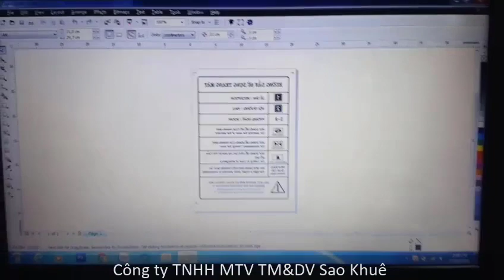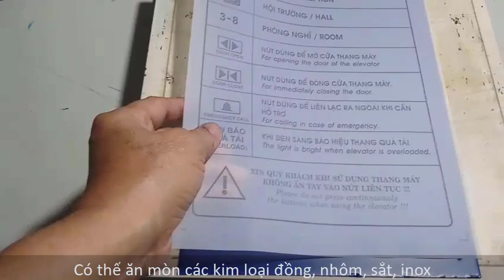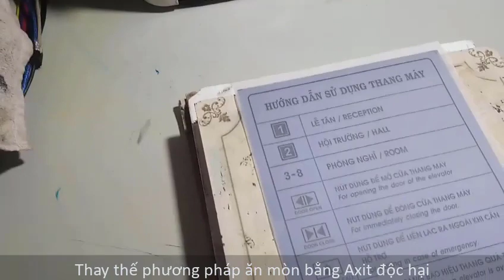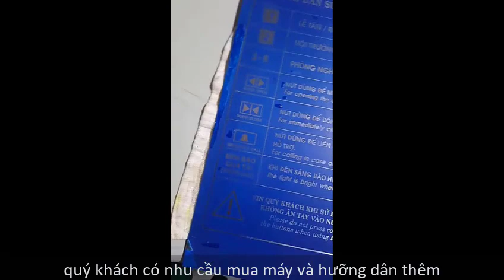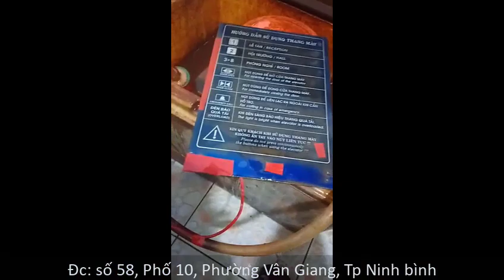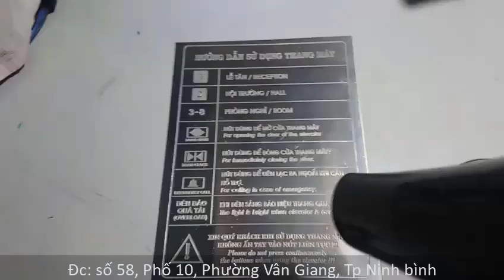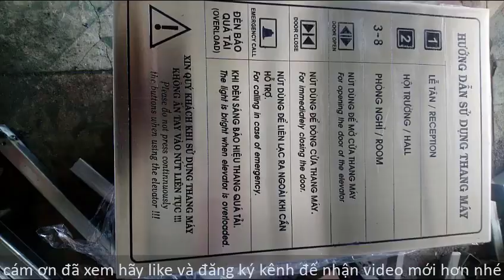ĂN MÒN INOX CHỤP BẢN CẢM QUANG | Đặng Khôi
ĂN MÒN INOX CHỤP BẢN CẢM QUANG
Chụp phim cảm quang làm ăn mòn, cung cấp máy ăn mòn kim loại điện hoá
Công ty TNHH Sao Khuê chuyên thiết kế thi công các loại biển ăn mòn, biển quảng cáo, biển hiệu công ty, biển số nhà,. các loại.
Với chiếc máy ăn mòn SK chúng ta có thể ăn mòn kim loại dễ dàng và nhanh chóng, không sử dụng hóa chất độc hại
🚅Vận chuyển hàng an toàn, giao tận tay, giao trên toàn quốc
🛒Đảm bảo uy tín, chất lượng
💥Xem các video clip làm quảng cáo:💥
Máy ăn mòn kim loại SK

ĐĂNG _KÝ_KÊNH
▶THI CÔNG CỬA SẮT SƠN TÍCH ĐIỆN
▶Ăn cóp & HỌC Lỏm nghề quảng cáo ( P2 )

⭐Fanpage: Điện máy SK -  Chuyên bán máy công cụ ⭐

Nếu thấy video hữu ích hay cho 1 👍🏻 và 1 đăng kí nhé!